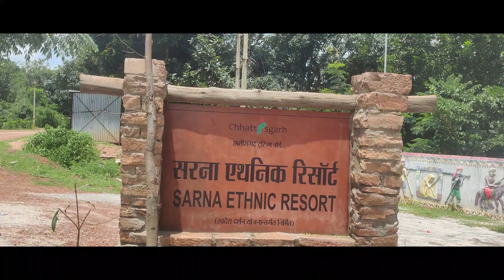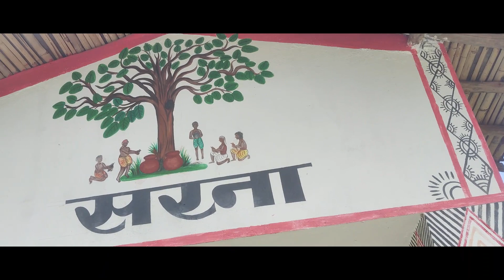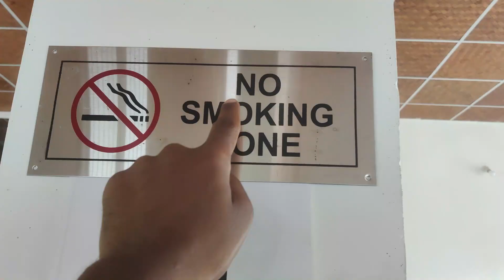Explore Jashpur Nager | Sarna Ethnic Resort | Deshdekha | Damera waterfall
Hello! My name is Shailesh and I live in Dumri Gumla Jharkhand.

    lf you want to do something, Then you have to stick to it. I too come from a middle class family,But nothing was even

Please Follow me on - Instagram Facebook and YouTube.

Vlogging Camera.  Canon EOS 200D II 24.1MP Digital SLR Camera + EF-S 18-55mm f4 is STM Lens (Black)

Motovlogging Camera.  GoPro Hero 8 Black CHDHX-801 12 MP Action Camera

Mic.  Maono AU-100 Condenser Clip On Lavalier Microphone with 6 Meters Audio Cable

Stand.  Gorilla Tripod for Mobile | Flexible Gorilla Stand for DSLR & Action Cameras

Main Mic.  BKN® Trending MM-1 Universal Cardiod Shotgun Camera Microphone Mini Mic for iOS iPhone | Mac iPad | Tablet | Canon | Nikon DSLR Camcorder